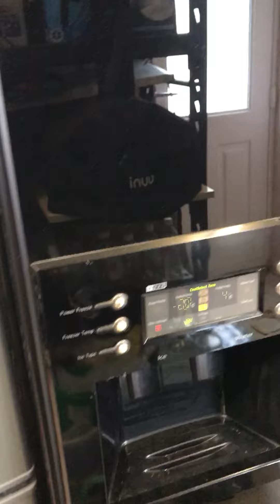Hotpoint FF200LG Future Fridge Freezer Won't Turn Off or Reset / Flashing Yellow & Green Lights #4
The unit has just been turned on and 'superfreeze' selected, with the onboard delay timer  counting down and the evaporator fan running, but the compressor still off.  The fault with the fridge and freezer potentiometers on the PCB control board is now repaired, along with 'customising' the control / temperature knobs so that they now allow you to select the fridge and freezer to the full 'off' position (rather than the plastic tags on the back of the knobs restricting the full range of movement - see other video!).  This means you can now properly reset the control board electronics if it's gone into the alarm state (2 yellow and green lights flashing) by turning the freezer off at the knob and pressing and holding both the 'supercool' and 'superfreeze' buttons together if this doesn't clear the fault / standby mode when you power back on.
The next video shows it pulling down in temperature once the compressor's kicked in.